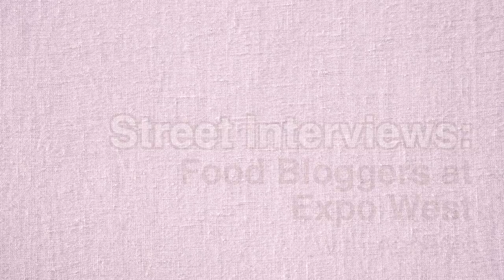Attune Foods TV: Real Simple Foods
Annelies asks the question: "What does real simple mean to you?" to food bloggers at Expo West. Watch and see what real simple foods are in this food bloggers interview.